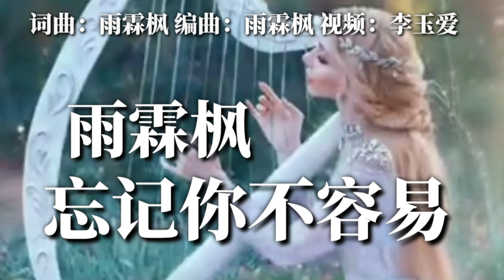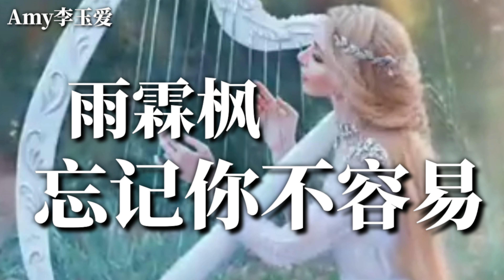🎵❤雨霖枫【忘记你不容易】❤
【忘记你不容易】
演唱：雨霖枫
词曲：雨霖枫
编曲：雨霖枫
和声：雨霖枫
混音：雨霖枫
吉他：雨霖枫
贝斯：雨霖枫
钢琴：雨霖枫
弦乐：雨霖枫
鼓：雨霖枫
和声编写：雨霖枫

想用时间把那曾经忘记
才发现是那么的不容易
谁都不愿意这样放弃
我们站在两个世界的距离

天空突然间下起大雨
告戒自己要坚强别哭泣
放弃了等于解脱自己
曾经的回忆不想提起

我有千万种忘记你的方式
就是无法把你从脑海里格式
感谢那个抛弃伤害你的人
愿意为何现在
不能陪我度过风雨

我有千万种不想你的方式
就是无法忘记你的身影
他的世界再也没有你
你的未来就让我替他继续
把自己埋葬在悲伤里